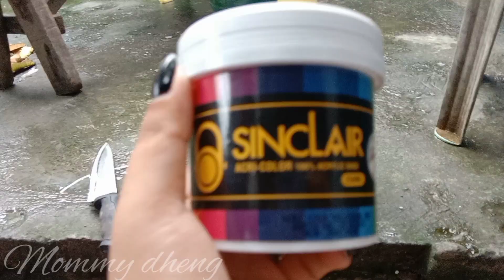Nagpintura ako sa kwarto namen (ang ganda ng kinalabasan) |Mommydheng